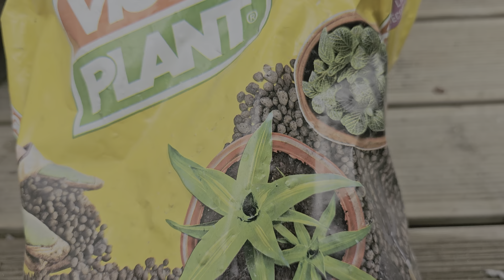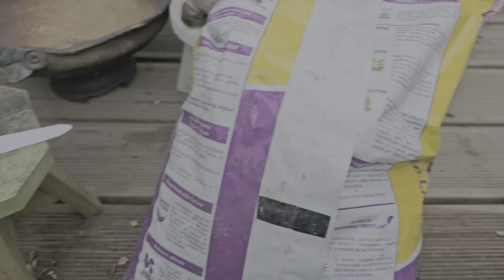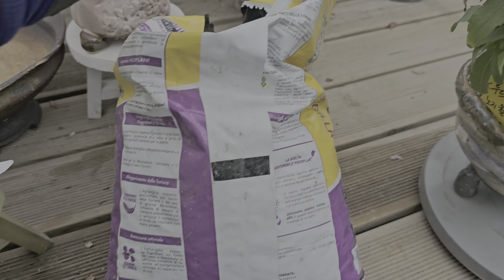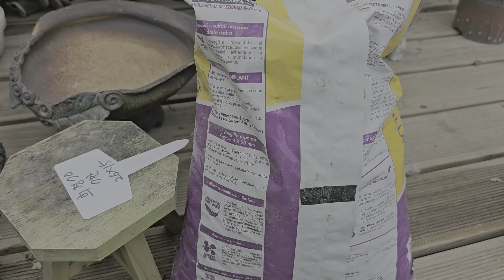파스텔분과~루드베키아 함께드립니다!!♡♡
파스텔분과 루드베키아정말잘어울립니다^^♡♡